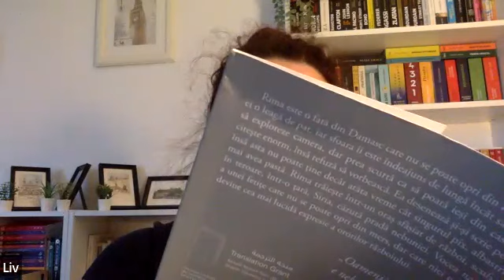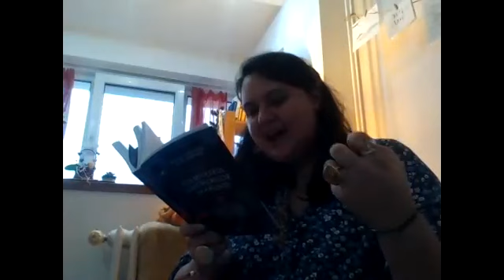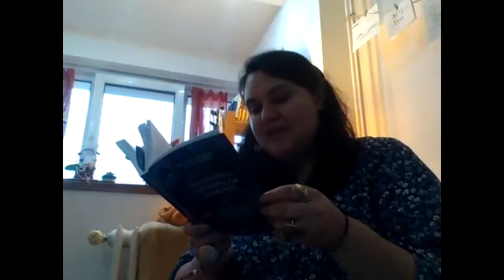Book Club Dumnezeul lucrurilor, Arundhati Roy - invitat special Raluca Feher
Cum a fost la clubul de carte Reading is Cool și ce lucruri interesante am aflat despre Arundhati Roy, autoarea care a câștigat premiul pentru debut la publicarea romanului "Dumnezeul lucrurilor mărunte", aflați de la Raluca Feher, invitatul special la Book Club.